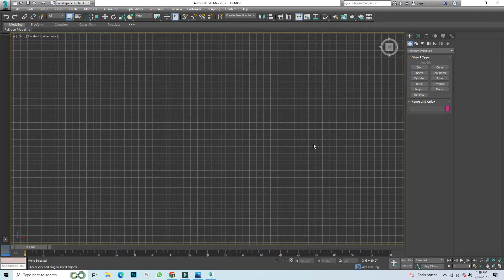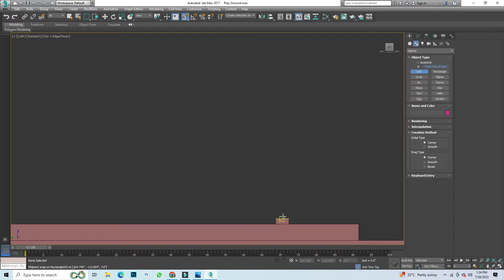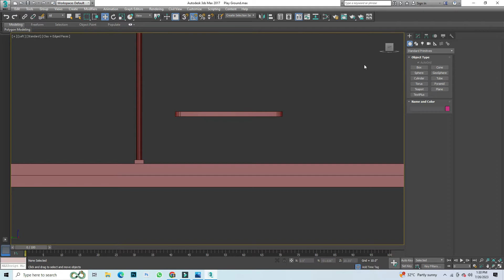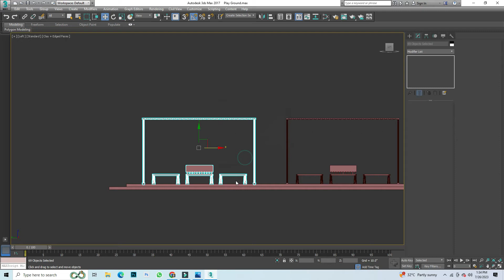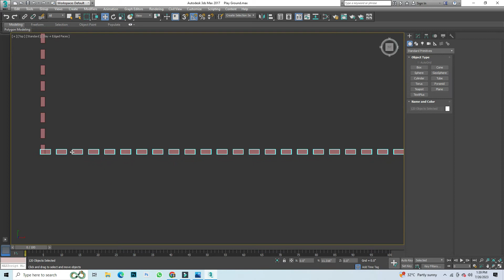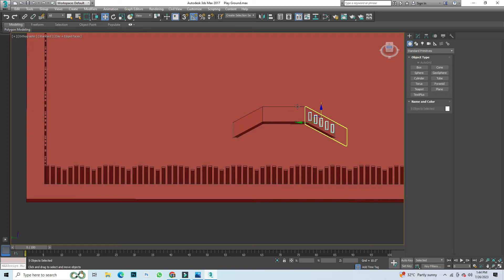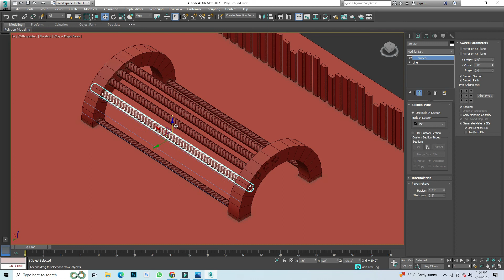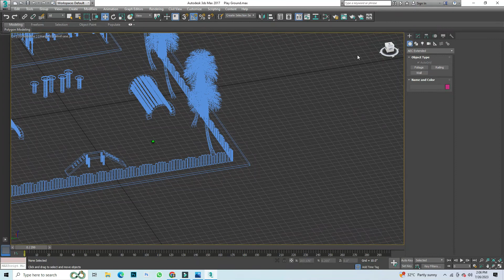Play Ground in 3ds max | 3D Modeling